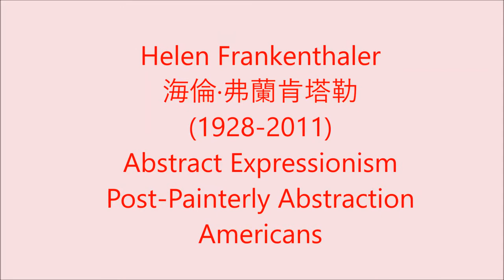Helen Frankenthaler (1928-2011) Abstract Expressionism Post-Painterly Abstraction Americans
Helen Frankenthaler was an American abstract expressionist painter. She was a major contributor to the history of postwar American painting. Having exhibited her work for over six decades (early 1950s until 2011), she spanned several generations of abstract painters while continuing to produce vital and ever-changing new work. Frankenthaler began exhibiting her large-scale abstract expressionist paintings in contemporary museums and galleries in the early 1950s. She was included in the 1964 Post-Painterly Abstraction exhibition curated by Clement Greenberg that introduced a newer generation of abstract painting that came to be known as Color Field. Born in Manhattan, she was influenced by Hans Hofmann, Jackson Pollock's paintings and by Clement Greenberg. Her work has been the subject of several retrospective exhibitions, including a 1989 retrospective at the Museum of Modern Art in New York City, and been exhibited worldwide since the 1950s. In 2001, she was awarded the National Medal of Arts. Frankenthaler had a home and studio in Darien, Connecticut.
海倫·弗蘭肯塔勒（Helen Frankenthaler）是美國抽象表現主義畫家。她是戰後美國繪畫史的主要貢獻者。她展出了六十多年的作品（二十世紀五十年代初至二零一一年），跨越了幾代抽像畫家，同時繼續創作重要的，不斷變化的新作品。 Frankenthaler在20世紀50年代初開始在當代的博物館和畫廊展出她的大型抽象表現主義繪畫作品。她被列入由克萊門特·格林伯格（Clement Greenberg）策劃的1964年後期繪畫抽象展（Post-Painterly Abstraction），引入了被稱為色彩領域的新一代抽象繪畫。生於曼哈頓，受到漢斯·霍夫曼，傑克遜·波洛克的繪畫和克萊門特·格林伯格的影響。她的作品一直是幾個回顧展的主題，其中包括紐約市現代藝術博物館1989年的回顧展，自20世紀50年代以來一直在世界各地展出。 2001年，她被授予國家藝術獎章。弗蘭肯塔勒在康涅狄格州達里恩有一個家和工作室。